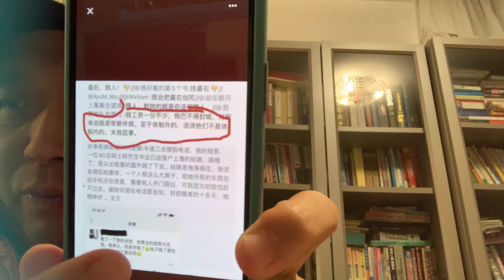上海九零後碩士研究生美女：跳了，昨天是天津，前天是吉林松原，明天還會有，無數的人，可惜啦，可憐🥺啊